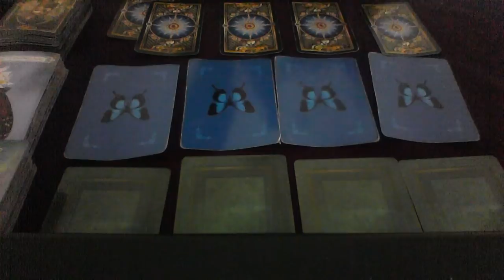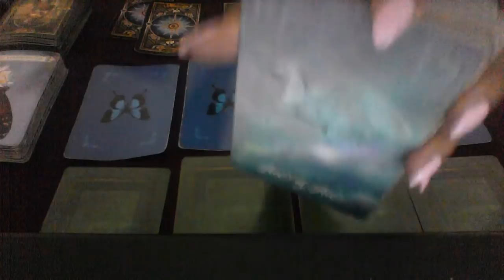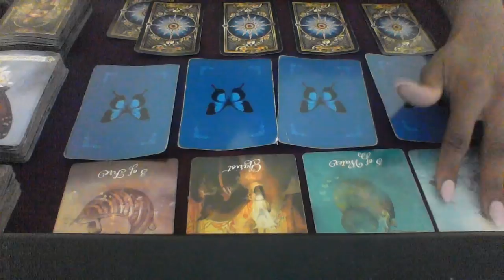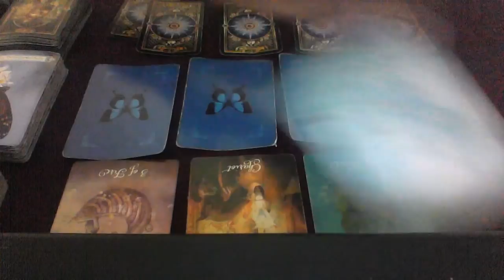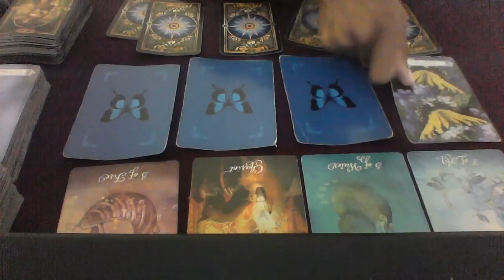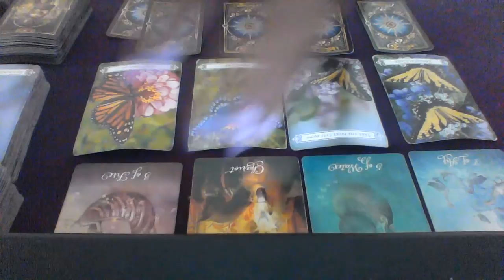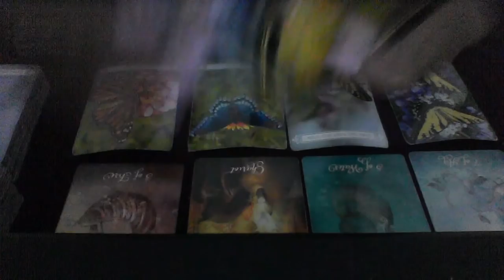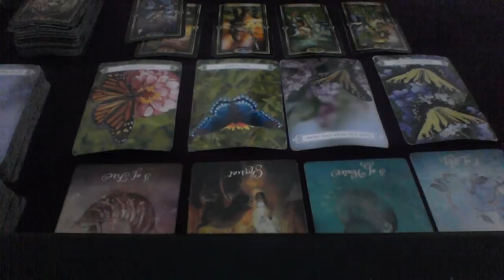PISCES MID AUG 2018 THEY COME BACK YOU WANT THEM TO BE HONEST